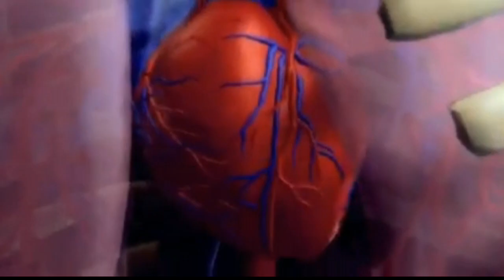क्या होगा अगर आप अंतरिक्ष में बिना Space Suit के जाओगे? Astronaut without Space Suit in Space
Hello friends, outer space is a big vacuum comprising of chemicals like hydrogen and helium. Our human body and biology has adapted according to our planet Earth and that’s why we are fit to go out in space. But still scientists and astronauts at nasa have conducted various science experiments to test what exactly happens to human physiology in a vacuum if you happen to go there without a space suit. We present you some research and analysis and investigation on this topic and hope it will answer the question